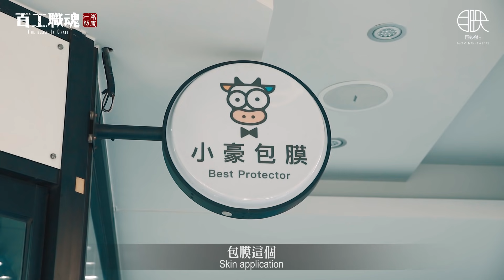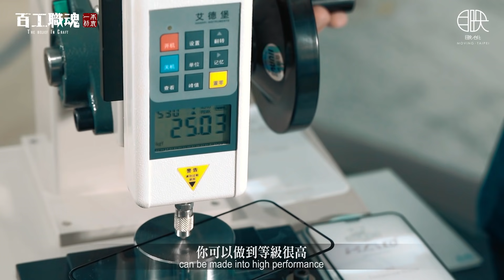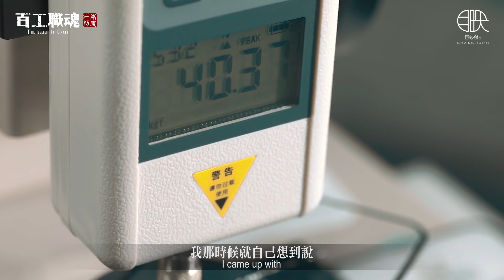從泊車小弟變身包膜業大亨，砸重金蓋無塵室，買法拉利載顧客兜風，天王級按摩椅爽爽坐！不賣包膜賣情懷，用體驗行銷贏得鐵粉的心！《百工職魂第六十集-包膜 Skin Application》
Former-valet-boy-turned phone skin tycoon spent a ton on building a cleanroom, buying a Ferrari to take clients on rides, and luxurious massage chairs. The product he sells is not phone skin application service but sensations. Experience-based marketing wins the heart of loyal customers.

你的3C產品有包膜嗎？
許多人一拿到最新手機、平板，
就會立刻拿去包膜，
把它們當成精品細心呵護。
台灣的包膜產業技術純熟，
任何材質與工法不斷突破創新。
但是你知道嗎？
有一個人讓包膜不只是包膜而已，
他把包膜業當成服務業在經營，
推出超多精品級寵客服務，
為的就是讓客人留下一輩子難忘的記憶。
陳威領，32歲，從事包膜產業將近10年，
原本是婚紗店泊車小弟，
後來踏入包膜產業，成立小豪包膜。
「在2014年，推出一個金屬的邊框，
然後我就拿iPhone去測試，
裝完邊框後，往地上摔，
這是台灣第一個摔iPhone的測試，
摔完後效果也不錯，放到網路上造成熱議，
也奠定了消費者對我們的記憶。」
就是因為了解顧客的需求，
所以陳威領不惜重金打造無塵室，
「我們確定已經包到完全精美，100% 非常地乾淨，
手機給他檢查，他在現場看了30分鐘，
最後在某個折射發現一個小點。」
陳威領跟客人說，如果要包到完全沒灰塵，必須要用無塵室。
他心想那不如自己就來蓋無塵室，
於是他就蓋了全台第一棟，
也是世界唯一一棟包膜用的無塵室。
不只是在技術上持續突破，
不斷追求品質的提升，
也把服務進階到更高的檔次，
讓客人等待包膜的同時，
不只能夠享用茶點，
還可以坐高檔按摩椅坐到爽，
甚至坐千萬法拉利去兜風，
如此多元的體驗服務，
陳威領說他賣的不只是包膜，
他賣的是一種情懷，一種體驗，
要讓客人在他的店裡，
留下一個難以忘懷的人生記憶。

【抽APPLE AirPods Pro 耳機*1】
訂閱@目映台北 及@小豪包膜 的頻道，
活動日期：即日起至110年2月底止

除了YouTube頻道以外，小豪包膜再加碼，
到小豪包膜的FB粉專，有機會抽中【Iphone 12 pro max】！